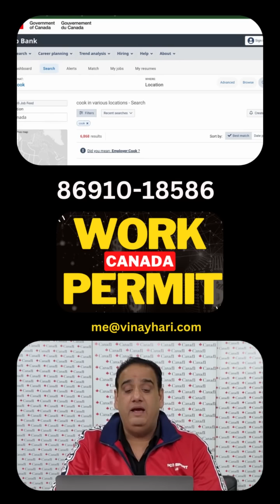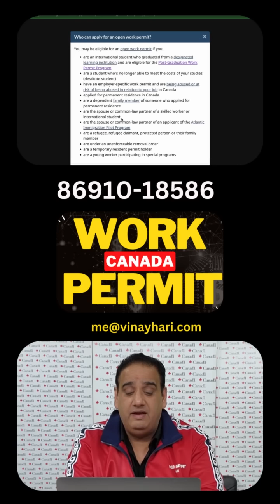कनाडा वर्क परमिट का सच - कोई नहीं बताएगा Canada Work Permit Process - Move to Canada in 90 Days !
ਕਨੇਡਾ ਦਾ ਸਟੱਡੀ ਵੀਜ਼ਾ
Without GIC Canada Study Visa
IELTS 6 EACH
Branches : Jalandhar, Chandigarh, Amritsar
Canada update,
Canada Visa,
New Immigration updates January 2022 ) International Students in CANADA,
Immigration lawyer,
 Immigration News,